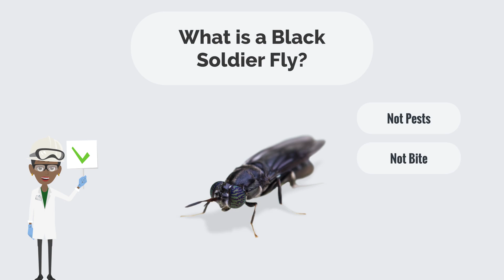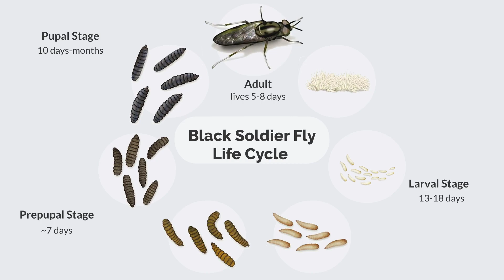Bugs Feed the World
EnviroFlight - The leader in US-sourced sustainable black soldier fly feed ingredients.